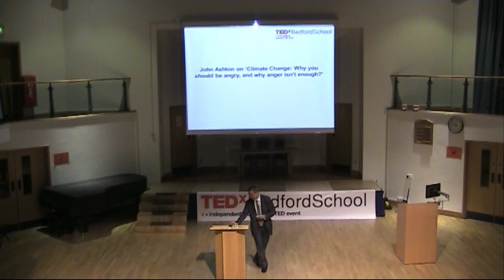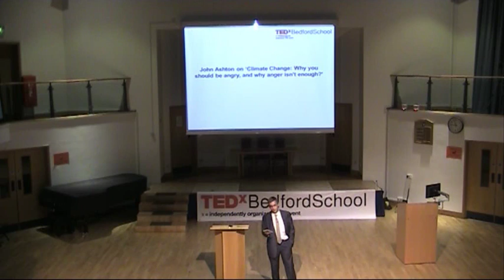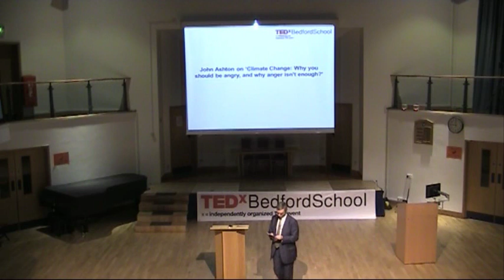Climate Change: Why you should be angry and why anger isn't enough: John Ashton at TEDxBedfordSchool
About the Speaker: One of the world's top climate diplomats, John Ashton is now an independent commentator and adviser on the politics of climate change. From 2006-12 he served as Special Representative for Climate Change to three successive UK Foreign Secretaries, spanning the current Coalition and the previous Labour Government. He was a cofounder and, from 2004-6, the first Chief Executive of the think tank E3G. From 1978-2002, after a brief period as a research astronomer, he was a career diplomat, with a particular focus on China. He is a visiting professor at the London University School of Oriental and African Studies, and a Distinguished Policy Fellow at the Grantham Institute for Climate Change at Imperial College.

About the Talk: If you are under 30 today, you are on track to find out in your lifetime what unmanageable climate change will be like. Business,politics and economics seem to have no response. What is going wrong and how can you use your voice if you want this fixed in time to fix your future?